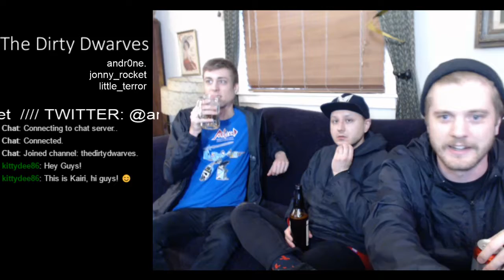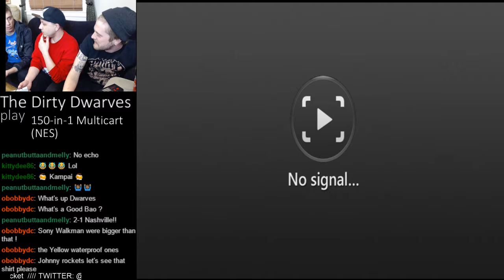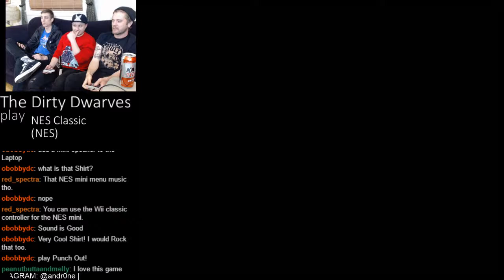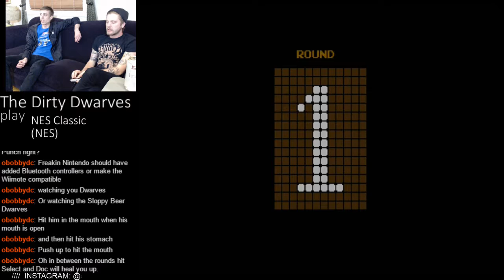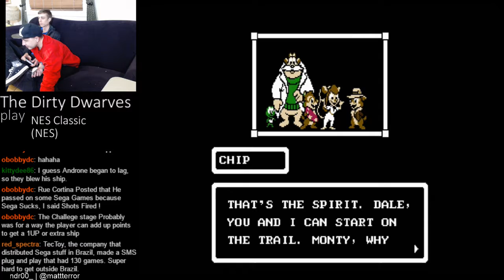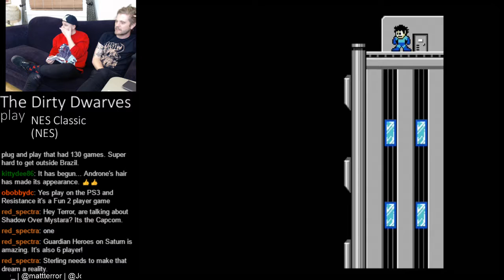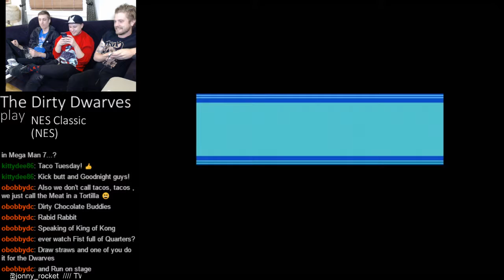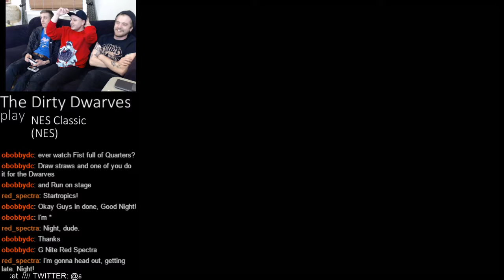The Dirty Dwarves - Crowdsourced Contra and a Nintendo Classic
The Dirty Dwarves indulged in a round of crowdsourcing our first game choice from the 150-in-1 multicart. Then, Little_Terror unveiled his mightiest little package... his NES Classic!
The boys bop around on the Classic and share their thoughts.

Shout outs to BOOM! Tetris for Jeff!